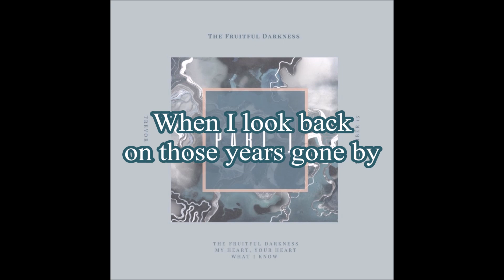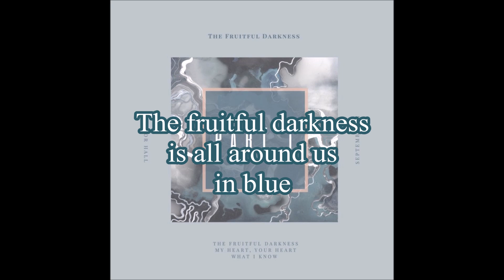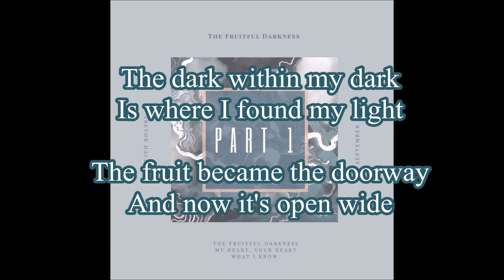Trevor Hall - The Fruitful Darkness (Lyrics)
Artist: Trevor Hall
Album: The Fruitful Darkness (Part I)
Song: The Fruitful Darkness

Lyrics:

When I look back on those years gone by
All those mountains standing in my mind
I could have folded, could have turned around
But all good stories have their ups and downs

So, I had to find my way through
I had to find my way through

The fruitful darkness
Is all around us
In blue

The dark within my dark
Is where I found my light
The fruit became the doorway
And now it's open wide

The fruitful darkness (the fruitful darkness)
Is all around us (is all around us)
The fruitful darkness
In blue